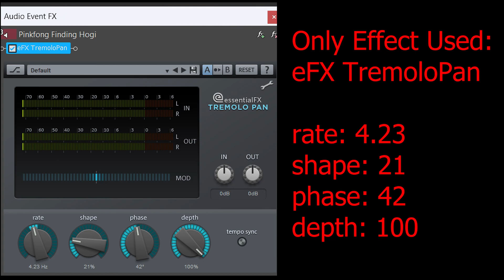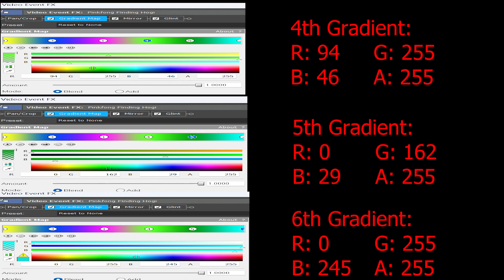Pinkfong Finding Hogi | Preview 2 Effects | Visual & Effects Tutorial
Not Helium
Harsh Chord
Pulse Chord
RobotSaw Chord
CrystalPower
FlangedSawHighPitchChord
ZoopalsChorded
G-Major Now
RainbowChorded
Carrier Chorded
RubyChorded
JamChorded
Power Chorded
Halloween Chord
Halloween Major
HalloweenDrums
Halloween Glitch Chord
RoyalGreenFlangedSawChorded
Major Chord
Vodafone Chord
SpaceHalloweenFlow
French Horn Vocoder
Good Witch Popeyes $4 Wicked Good Deal TV Commercial Major
Yellow Effect
Bell Vocoder
Blue Vocoder
Cyan Ghost

Timeline:
00:00 - Intro
00:05 - List of Effects Used
00:08 - Normal
2:09 - FAST!
3:10 - REVERSE
5:11 - How To Make Not Helium
5:32 - How To Make Harsh Chord
5:57 - How To Make Pulse Chord
6:29 - Commentary